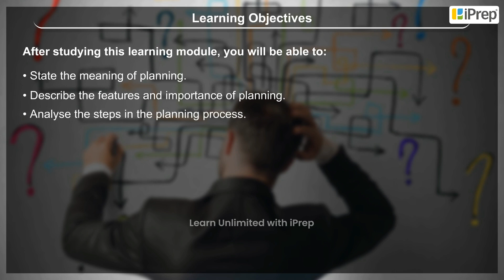Objectives |Planning| Business Studies | Class 12th | iPrep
In this video, we have explained Objectives, an important concept in the chapter, Planning from Business Studies for Class 12th.

iPrep offers rich and comprehensive learning content for Nursery to 12th including:

✅ Chapter-Wise Assessments
✅ Co-curricular Courses
✅ Career Orientation